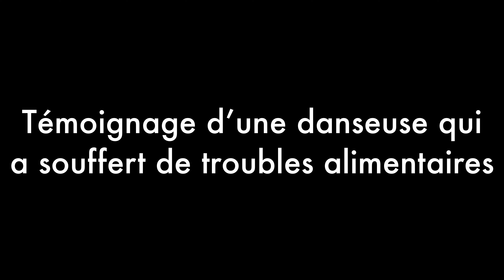La maigreur en DANSE ?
Pourquoi la maigreur est associée à la danse classique?
Nous sommes en 2021 et malgré le fait que la musculature soit mise en avant il reste malheureusement des personnes qui prônent la maigreur.
J’ai été choquée de voir une story d’une prof de danse qui prône la maigreur alors qu’elle est déjà très très mince.
Les répercussions peuvent en être dramatiques! Les enfants sont sur les réseaux sociaux de plus en plus jeunes, et les personnes qui combattent les troubles alimentaires, ou qui commencent enfin à accepter leurs corps peuvent rechuter ou tomber dans ce cercle vicieux en regardant cela.

Petit coup de gueule de ma part et témoignage d’une danseuse qui a eu des troubles alimentaires.

Le témoignage entier sera dispo en podcast mercredi.

► A PROPOS:
Je suis l'ambassadrice de NouvelleDanse.com. Ancienne danseuse classique pro, et actuellement danseuse au cabaret, professeur de danse classique et accro au sport! J'enseigne la danse à beaucoup d'élèves de différents niveaux à Prague.
J'ai créé ma propre discipline, le crossballet, mélange de danse, barre à terre, et renforcement musculaire qui permet de progresser en danse.